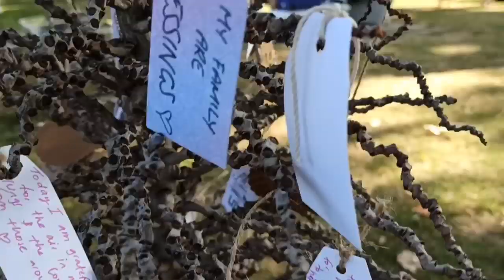Creating Spaces Whanganui part 2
We are setting up down at Kowhai park, our four zones that will guide people throughout the day. We thank Te Ao Hou Marae for their mahi their support and hosting. What an awesome day today the power of community